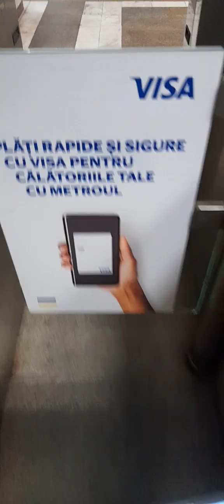My Every Sunday off routine from my place to The Church ofwromania (Februarie 12,2024)